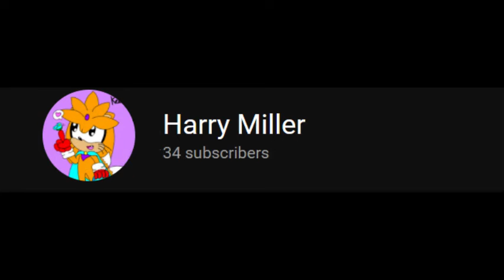Shoutouts Part 6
Make sure to sub to them
If u have seen ur self comment down.